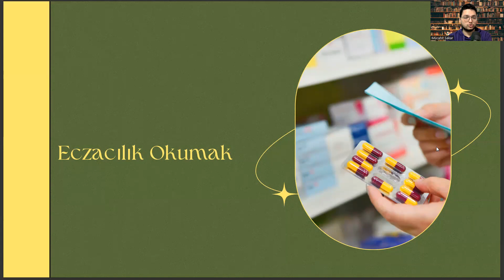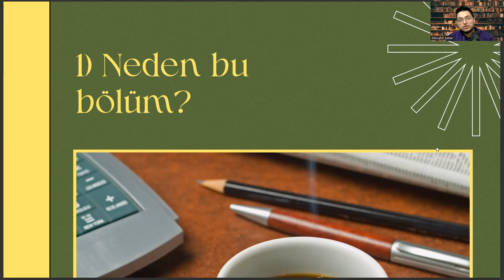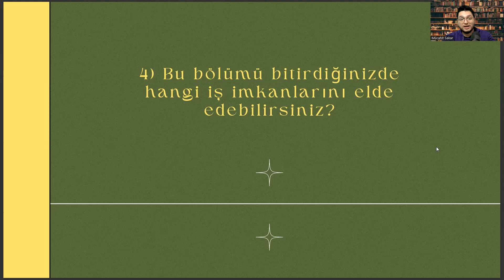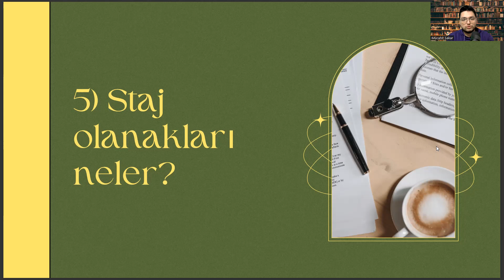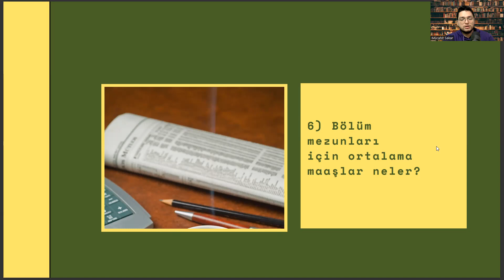Ege Üniversitesi - Eczacılık | Eczacılık Başarı Sırası, Taban Puanları, İş İmkanları, Maaş, Staj